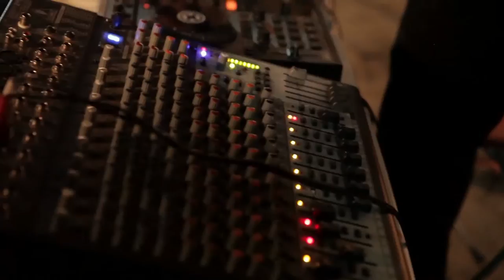FUN Tunis3 Sabrine